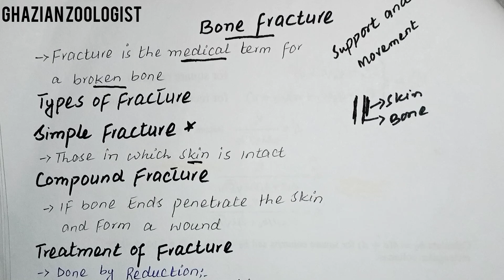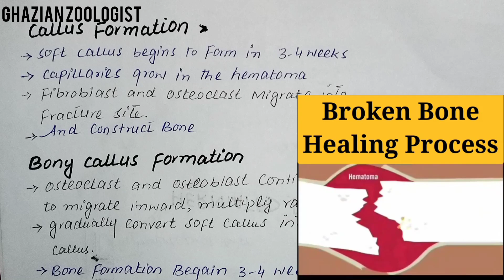Fracture|Repairing of Bone| Closed Fracture and Open Fracture|2nd Year Biology|PTB and NBF Book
➡️Notes For The Given Lecture⬅️

 ➡️ Bone Fractures

A fracture is the medical term for a broken bone. They occur when the physical force exerted on the bone is stronger than the bone itself. So bones break when they cannot withstand a force or trauma applied to them.

➡️ Common types of fractures

Simple fracture or closed fractures are those in which the skin is intact. If the bone ends penetrate the skin and form a wound are called compound fracture or open fracture. When a fracture damages the adjacent organs it is called complicated fracture.

➡️ Bone Repair
 Repairing of simple fracture takes place in four major steps.Bone is a living tissue that undergoes repair following fracture.

➡️ Haematoma or clot formation
When a bone breaks, blood vessels in the bone, and perhaps in surrounding tissues, injury are tom and haemorrhage. As a result, a haematoma, a mass of clotted blood, forms at the pelvic fracture site. Soon, bone cells deprived of nutrition die, and the tissue at the site becomes swollen, painful, and inflamed.

➡️ Fibrocartilaginous callus formation
Within a few days, several events lead to the formation of fibrocartilaginous or soft callus. Capillaries grow into the haematoma and phagocytic cells invade the area and begin cleaning up the debris. A fracture ruptures the periosteum and stimulates the production and release of the numerous osteoblasts. These osteoblasts in conjunction with cartilage forming cells secrete a porous mass of bone and cartilage called callus (or cartilaginous callus) surrounding the break. The callus replaces the original blood clot and holds the ends of the bones together. This process takes 3-4 weeks.

➡️Bony callus formation or callus ossification
Within a week, after the formation of soft callus, it is gradually converted into a hard bony callus of spongy bone. Bony callus formation continues until a firm union is formed about two months later. Osteoclasts breakdown the cartilage while osteoblasts replace it with bone.

➡️Bone remodelling
It takes place when a compact bone is formed across the fracture line to connect bot sides. Usually, more bone is produced at the site of a healing fracture than needed to replace the damaged tissue. However, osteoclasts eventually remove the excess and the final result d the repair is bone shaped very much like the original. The final structure of the remodeled area resembles that of the original unbroken bony region because it responds to the same set d mechanical stressors.

Repair of broken bone | bone healing | bone fracture | fsc biology book 2